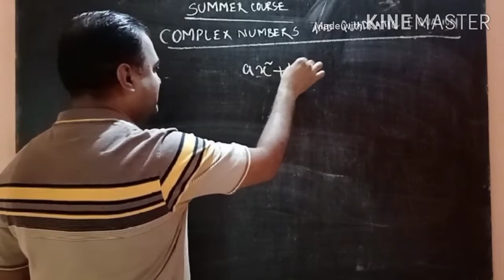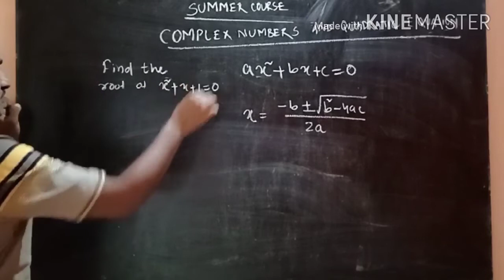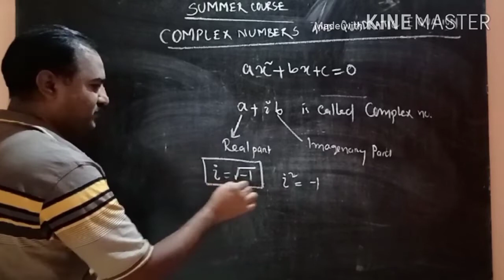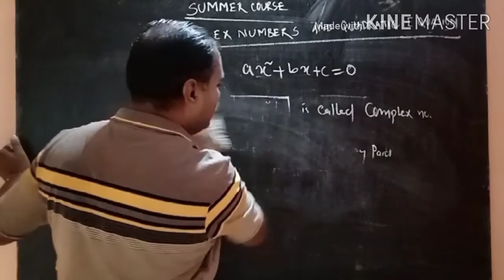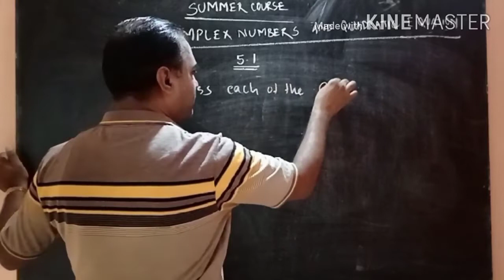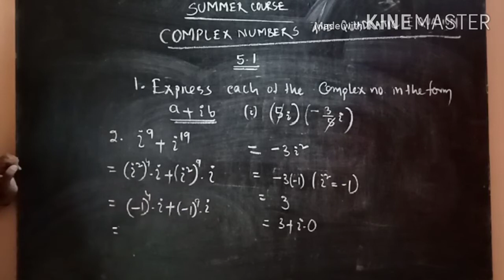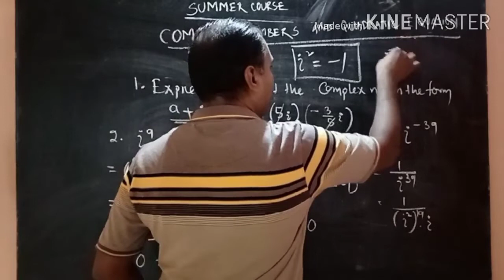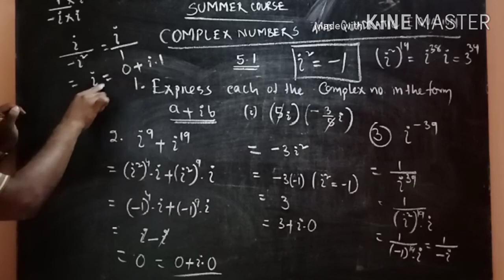Summer Course for 10th Appeared Students Mathematics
Complex Number & Quadratic Equation